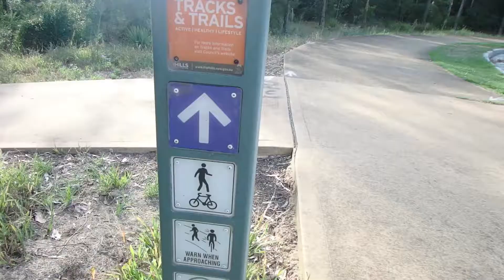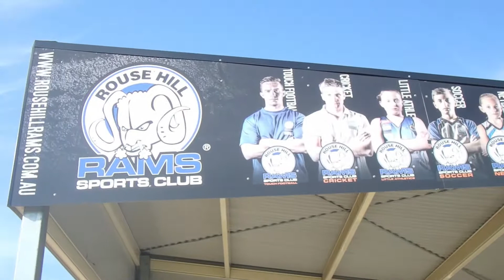THE GRAMS SERIES: Christmas Eve Vlog - Part 1